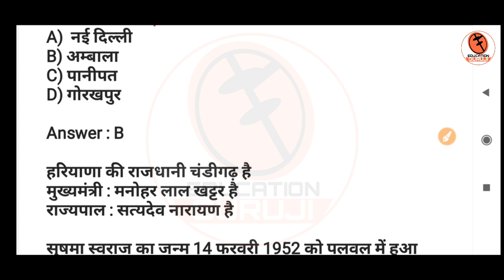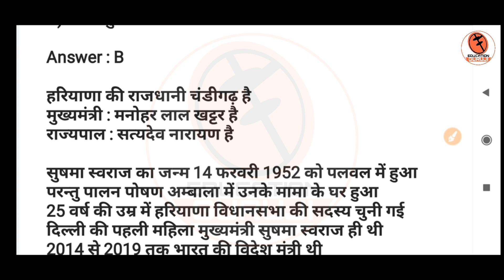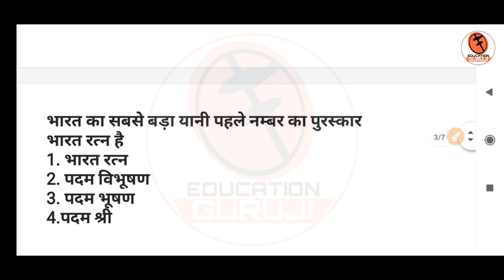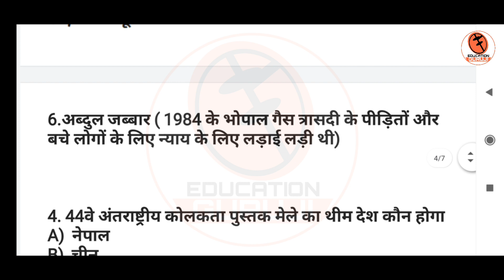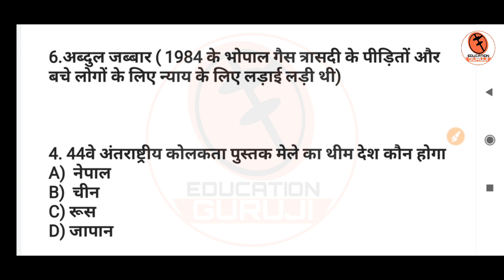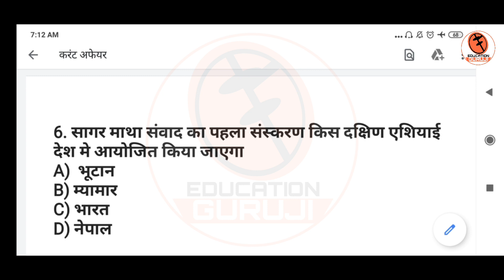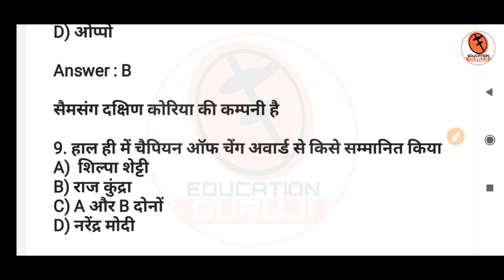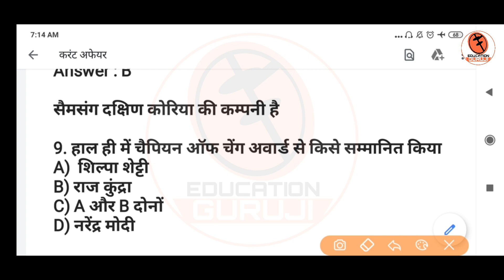Daily Current Gk Test | 27 January 2020 | Daily Current Affairs Moq Test